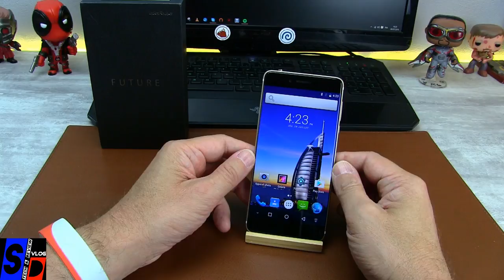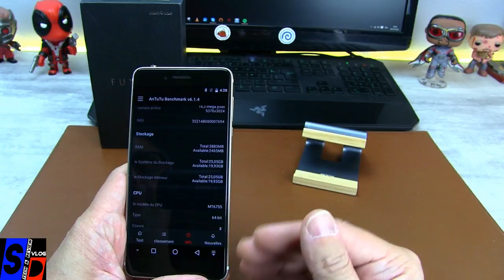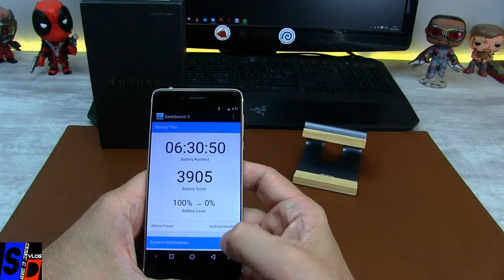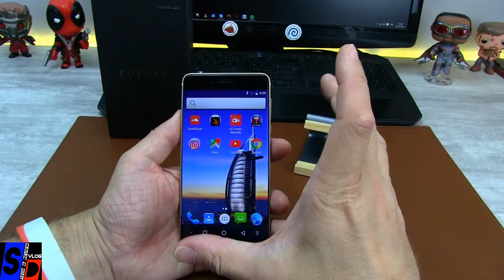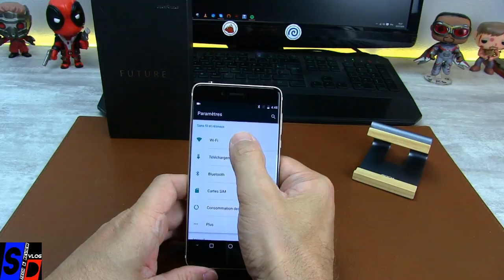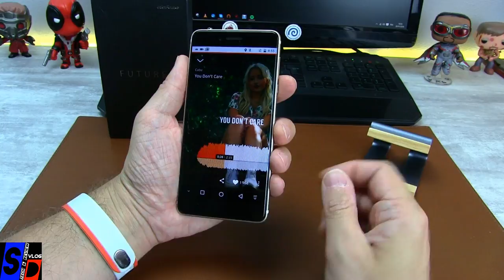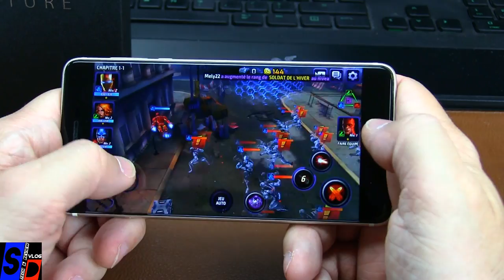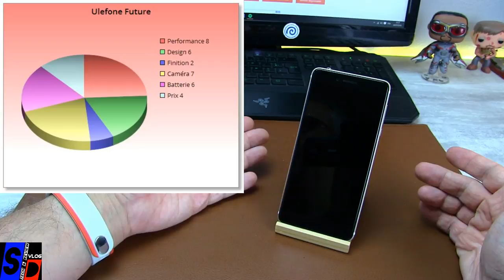ULEFONE Future (Le TEST) - Mal né, mal aimé OU La Grosse Déception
TechVlog-91

Voici le TEST du ULEFONE Future, un test disons pas très motivant mais voilà arrive parfois sur le modèle que l'on attendait tant et espérait voir rapidement qui, une fois arrivée, vous laisse disons sur votre faim.
Découvrez nos résultats et notre conclusion alors surtout
n'hésitez pas à nous laisser un commentaire, nous vous répondrons rapidement enfin on essaiera ;)